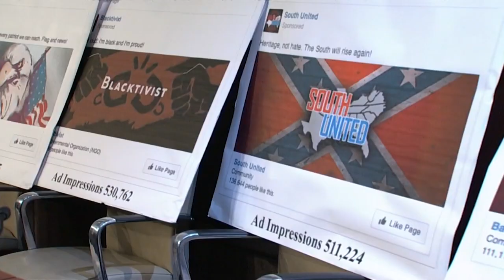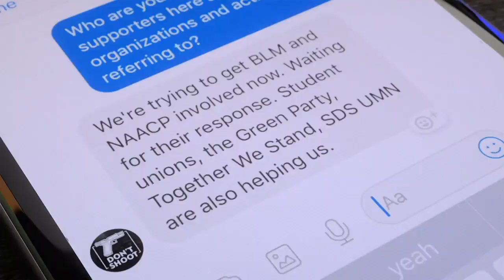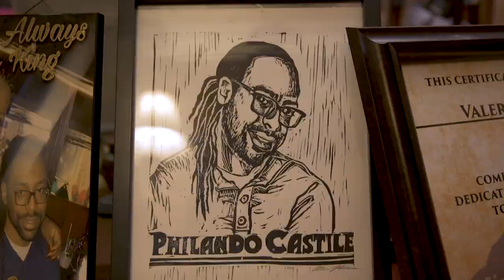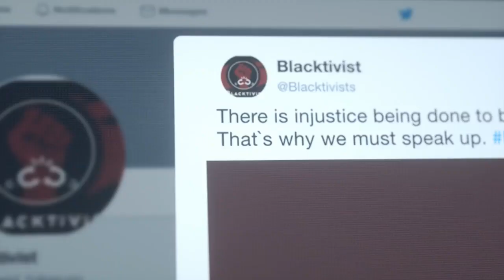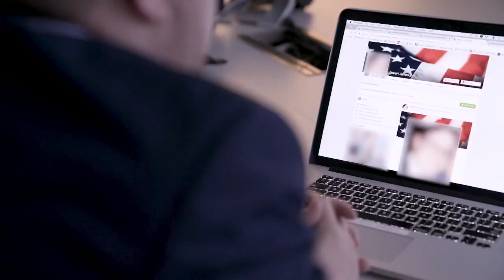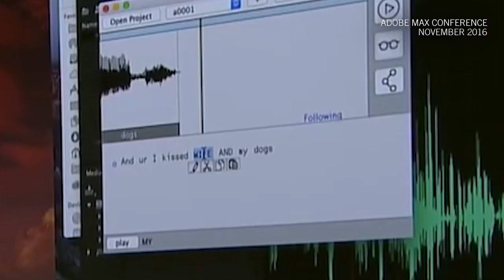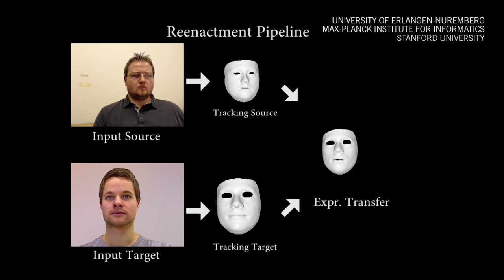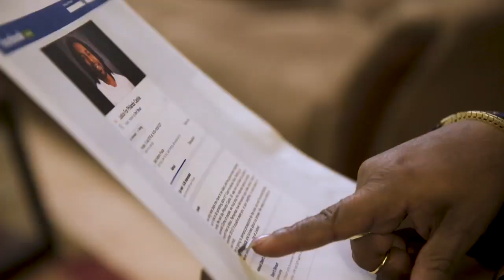Distorting the truth: Russian hacking beyond the election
In July 2016, millions watched as Philando Castile took his final breaths after being shot by police. Within hours, a mysterious group began planning a protest. Black Lives Matter activists suspected a troll job -- little did they know it was organized by a Russian government-linked group.